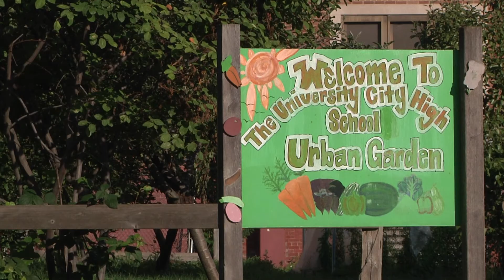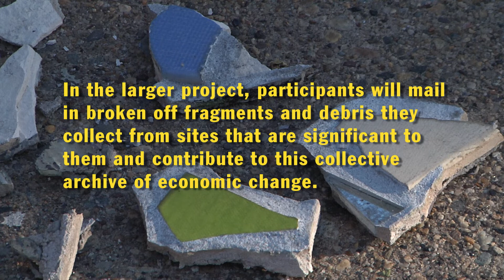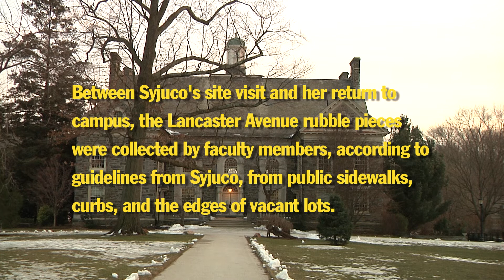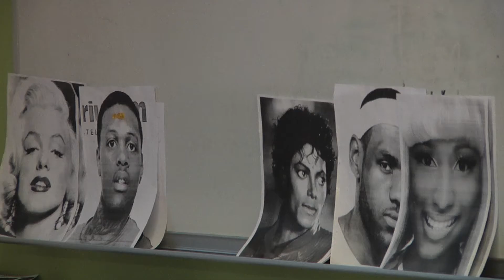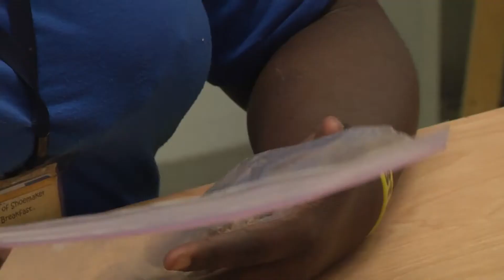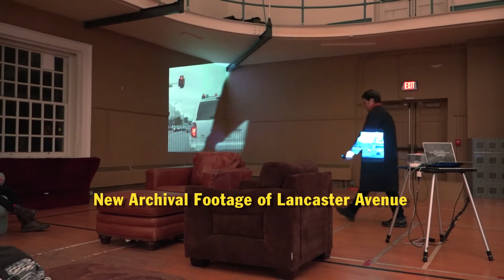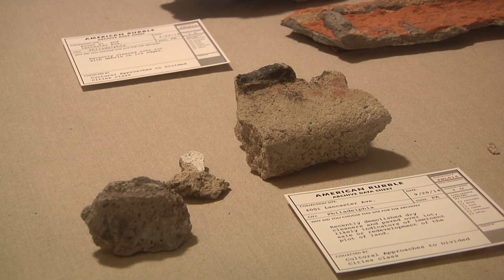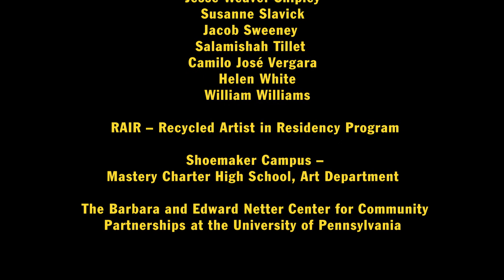American Rubble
American Rubble addresses the physical and social transformation occurring in our cities, focusing on an experimental collaborative project with Mellon Creative Resident Stephanie Syjuco and students at Haverford College.

Featuring:
Stephanie Syjuco, Assistant Professor of Sculpture, University of California, Berkeley and 2014 Guggenheim Fellow
Students from "Cultural Approaches to Divided Cities," "Memory, Monuments, and Urban Space," and "Walter Benjamin on Lancaster Avenue
Organized by Paul Farber, Postdoctoral Writing Fellow, Haverford College

Sponsored by the John B. Hurford '60 Center for the Arts and Humanities and the Mellon Creative Residencies Program, in collaboration with professors Paul Farber (Haverford College), Andrew Friedman (Haverford College), and Sharon Ullman (Bryn Mawr College).

Filmed and edited by Hilary Brashear.